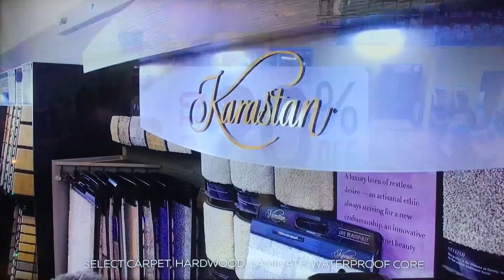KPIX 5 “GameDay” open November 13, 2022